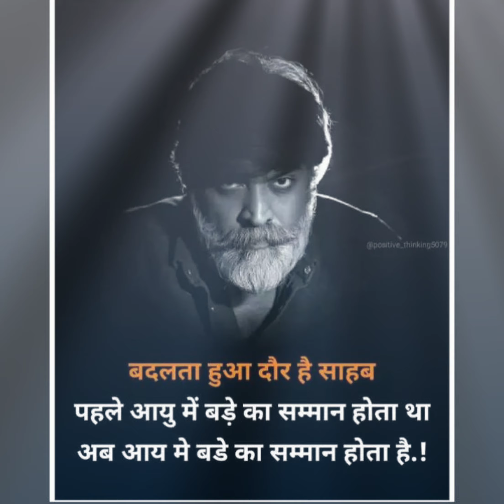New Love Status💕| Hindi Gana Ringtone ILove Story Ringtonel Ringtone Song | Hindi Song Ringtone 2021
3 love romantic whatsapp status tamil,
love romantic whatsapp status 30 second,